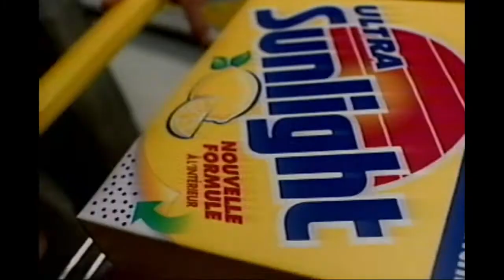Pub Québec - Sunlight